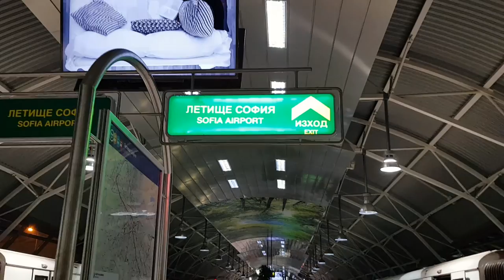A BULGARIAN TRIP - LouH (Music VLOG)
I shot during 3 days many plans with my smartphone and decided to make an official video for my song One Step Forward published last year. But I hadn't a plan or enough video shots to make a real video, so here's a little VLOG from my trip in Bulgaria on October 2018 to promote my track ONE STEP FORWARD.